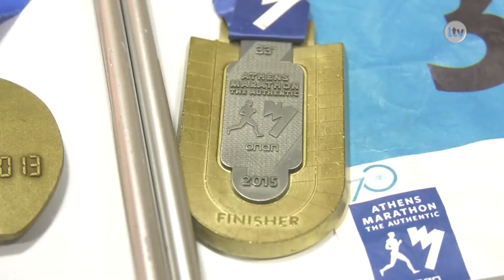Lokalna.TV: Bieganie jest modne